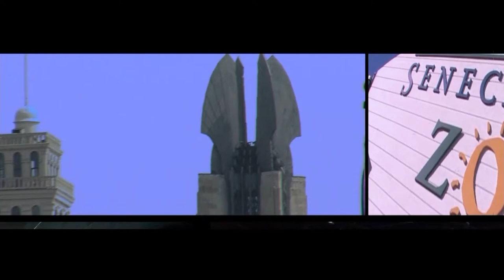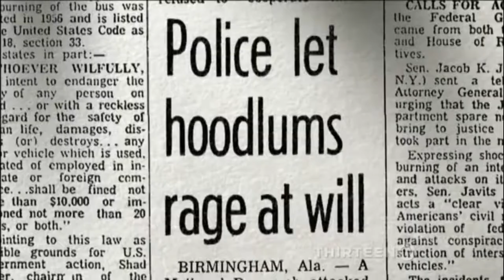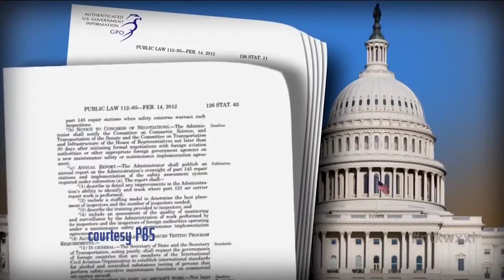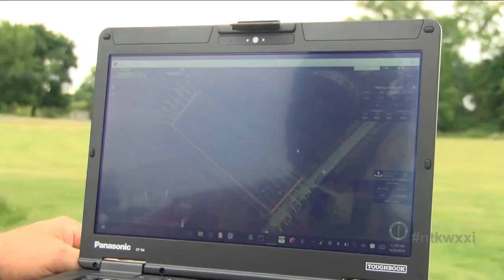Two Causes For Justice & The ROC Impact, Web Show Uses Humor To Tackle Race Issues And More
The Black Lives Matter movement of today and the Civil Rights movement of the 1950s and 1960s. Two causes for justice, but will our modern day fight for human rights result in the types of change instituted in the past? We explore this question and more on this edition of Need to Know.

Also on the show, finding humor in issues such as racism and policing can be tricky. However, a locally filmed and cast web series is focused on lightening up some of the most intense issues of our day. We’ll hear about the story behind the comic relief of Dark Justice.

And is there a chance we could start mistaking the birds of the air for. drones? We’ll learn about new rules that will impact the use of these unmanned aircraft systems.